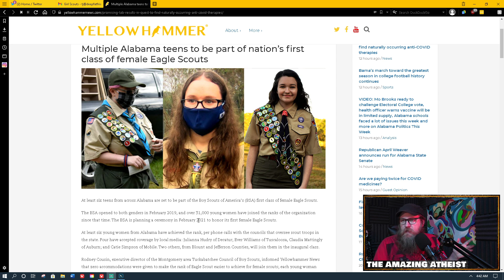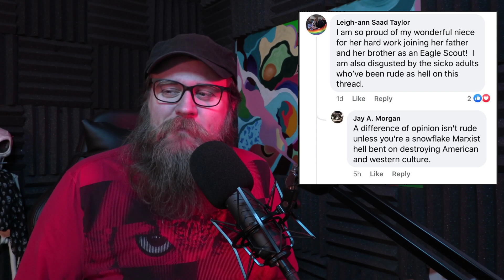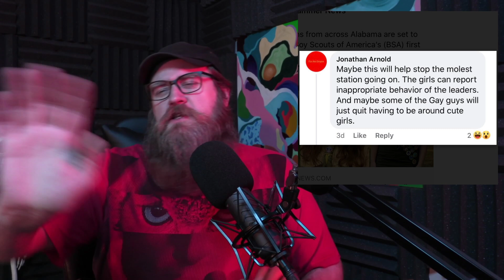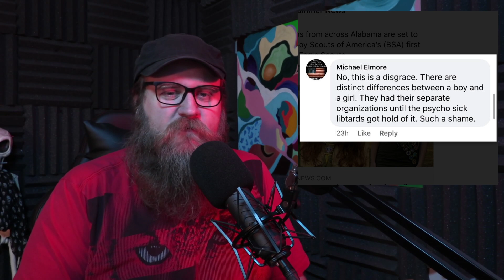IDIOTS REACT TO GIRLS IN THE EAGLE SCOUTS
MY BOOK